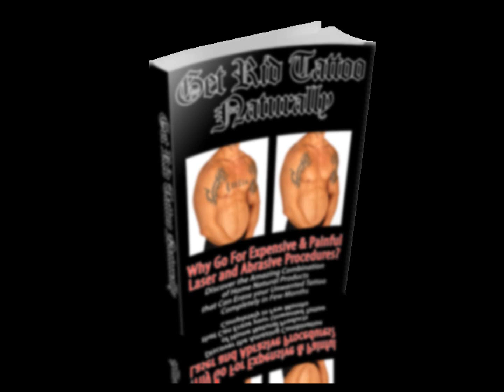Get Rid Tattoo - Natural Tattoo Removal Solution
Get Rid Tattoo Is A Digital Guide On How To Remove Unwanted Tattoo Using Natural Products Without Any Side Effects. Easy To Rank, Less Competition, Amazing Conversions & Very Low Refunds.